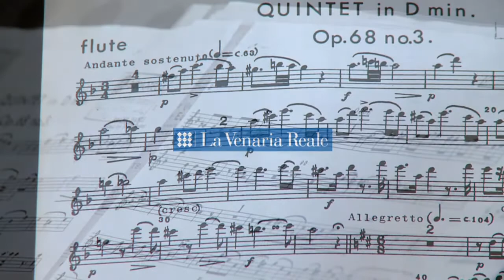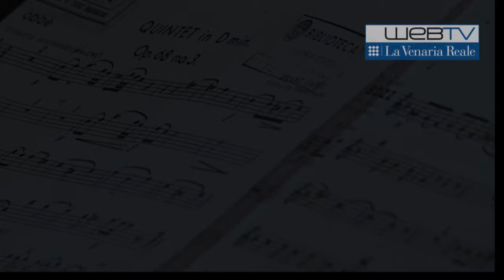Musica a corte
Fan Page de La Venaria Reale su Facebook
Fan Page de La Venaria Reale su Facebook - Versione Inglese
Gruppo de La Venaria Reale su Facebook - Versione Inglese

Community
Eventful - il calendario degli appuntamenti

Siti istituzionali
La Venaria Reale